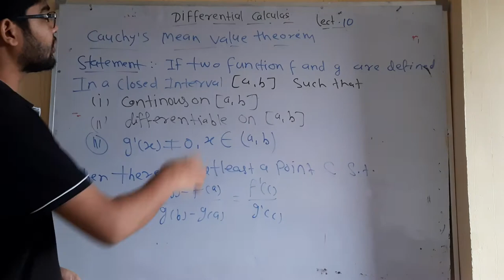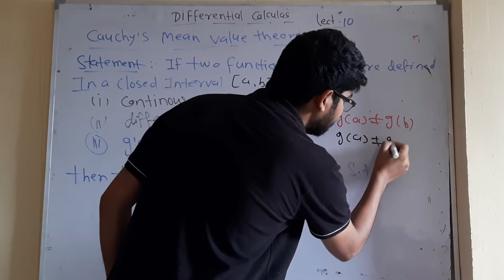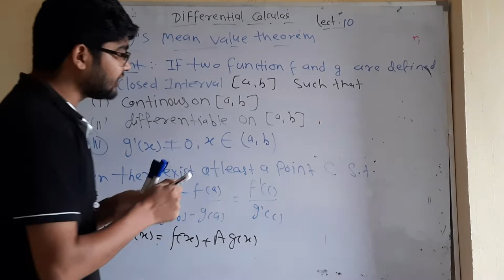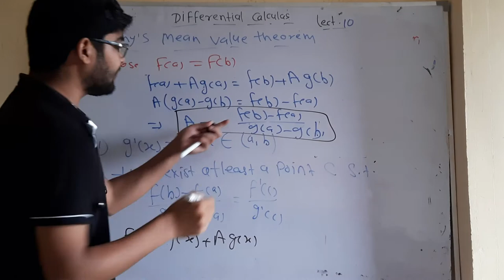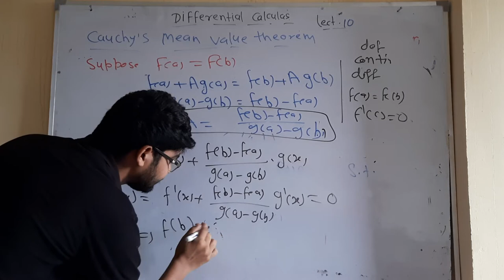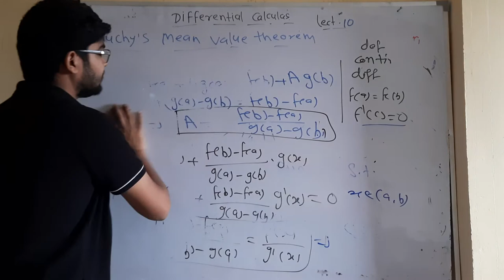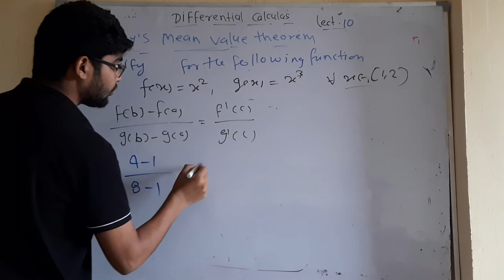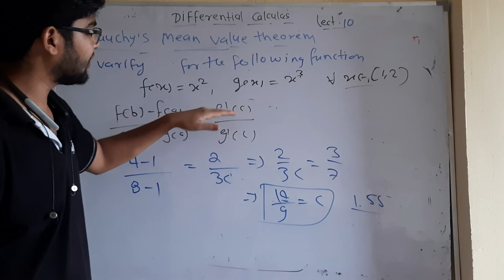differential calculas lect 10 by hitesh meena